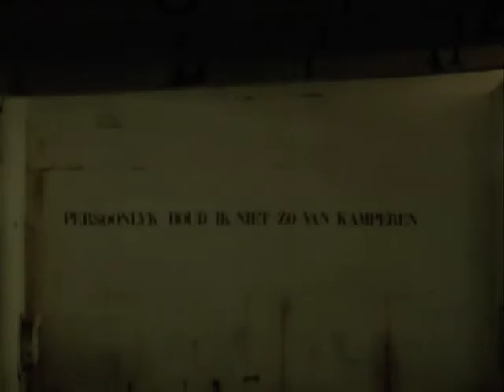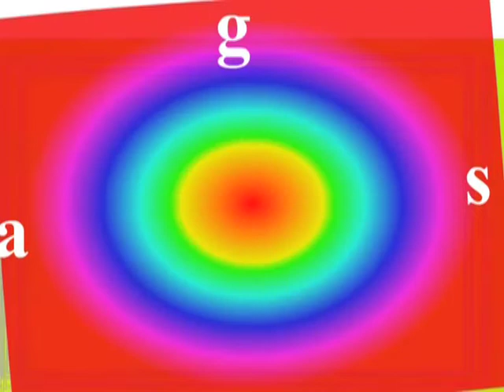MG Kelder Jaap&Joop